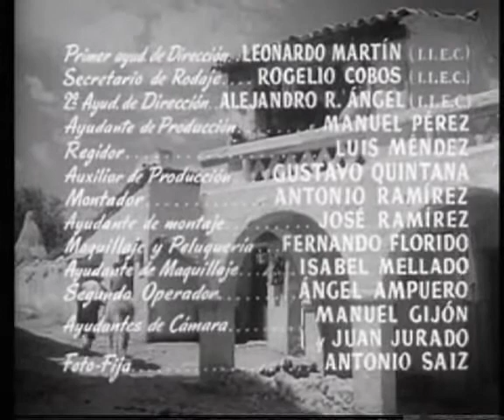Pedro Calderón de la Barca. Clásicos en el Cine Español. El alcalde de Zalamea. 1954.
El alcalde de Zalamea. 1954.